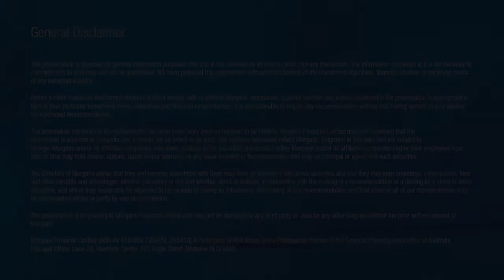CSL Limited (ASX:CSL): David Lamont, Chief Financial Officer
CSL Limited (ASX:CSL) Chief Financial Officer David Lamont provides an update on the company to the Morgans network.